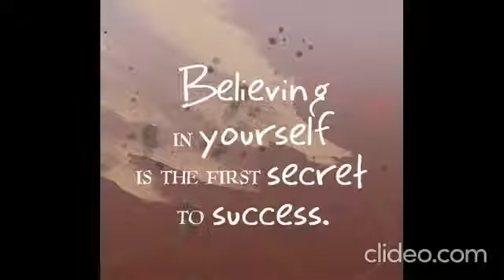Morning status 2022 new status 2022 full screen Quotes status 2022 Positive status 2022 30 seconds